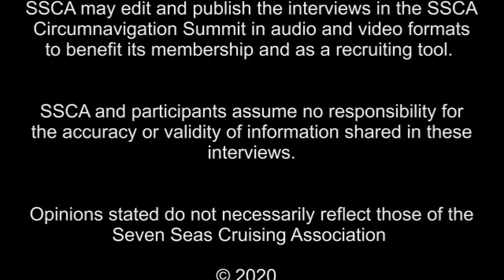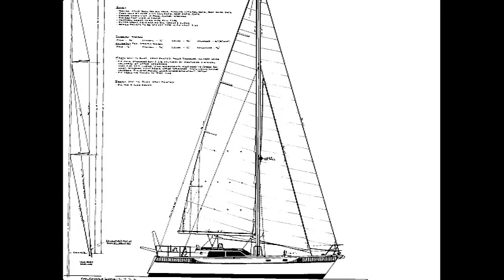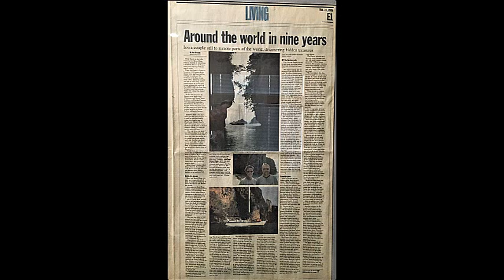SSCA Circumnavigators Summit – Bruce and Pam Dage on sv Ahquabi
The Circumnavigators Summit is an interview series which showcases members who have completed "round the world" voyages, and they share with us their stories, wisdom, and advice. The series attempts to share experiences with a variety of types of people and boats, and encourage fellow members "to just do it!"Topics covered include : the voyage – how long, where to where, highlights, bad weather avoidance, communications on the journey, piracy and security issues and strategies, and many tips and insights for fellow SSCA members.

Bruce and Pam Dage of s/v Ahquabi who completed their 10 year circumnavigation in 2006 – with a Schipperke dog aboard.
- Hear what convinced Bruce and Pam that their first boat was not the right one for their adventure.
- Find out what alarm system was so effective they never locked the boat at night.
- Discover how Bruce and Pam cleverly got Skipper from New Zealand to Autralia without Australian Quarantine.
We again thank Bruce, Pam, Skipper and Zack for their special insights about pets aboard and their general advice to all cruisers, as well.  We know you will enjoy this great interview, and the great photos from around the world that the Dages gave us for the video portion.